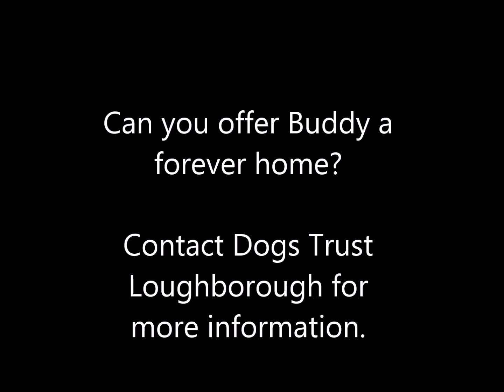Dogs Trust Loughborough - Buddy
Likes

Buddy is a lively fella but underneath that energetic exterior covers a sensitive soul who is looking for a laid back home with minimal hussle and bussel. Buddy enjoys playing with toys of all shapes and sizes and will happily play games with his carers when he is relaxed and settled enough. You can often find him carrying a toy out and about with him on adventures.

Buddy is looking for a home where he can continue his training as he can feel anxious in the company of other dogs and is looking for an owner who will understand him but also help him make the right choices with our guidance and support. Buddy is suited to an adult only home and could live with a cat but no other dogs.

He will be a perfectly rewarding companion for the right home and will soon become another member of your family.Buddy is a VIP pooch so please call the centre to speak to his carers before visiting.

1107305